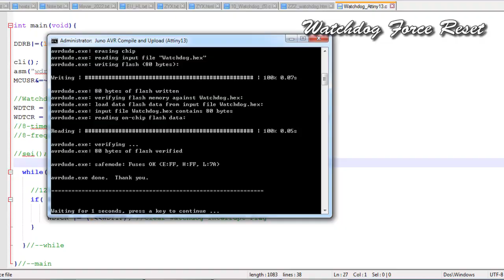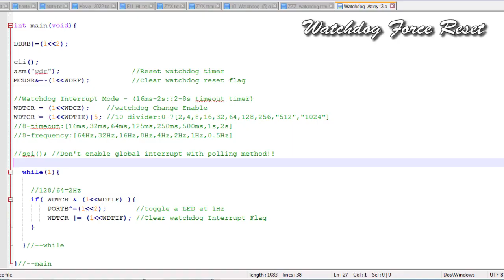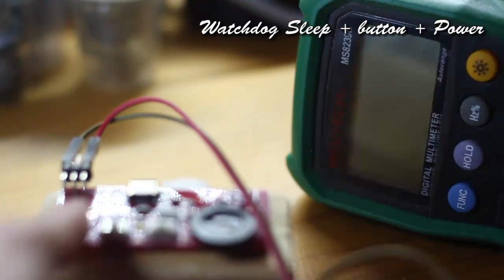Advanced AVR 3.0 Core - Watchdog - Timer Sleep button Power Switch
Old codes reviewed, rewritten, reorganized and deleted, Advanced AVR 3.0 Core is a complete set of highly precise and in deep AVR MCU examples core in the highest quality possible, designed as a foundation for a finest future project guide.

Watchdog can be used in many useful ways: as a lockdown prevention guard, a timer, a waking up source, a forced system reset method and lastly a highly battery friend way of debouncing a button in power down mode. Watchdog is cute and easy, but coding it precisely correct is not, especially so when used in combination with other hardware and software.